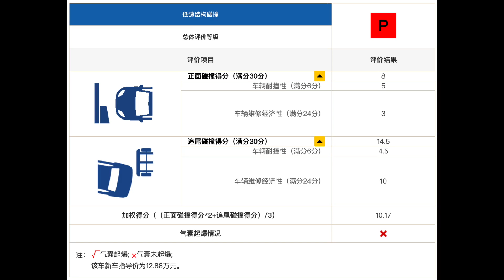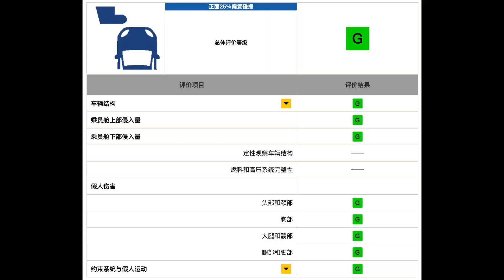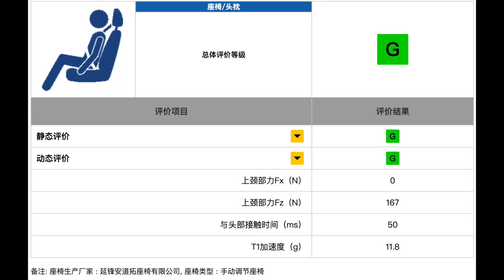荣威RX5 MAX中保研碰撞视频来了，这样的安全性大家满意吗？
上汽荣威荣威RX5 MAX中保研碰撞视频来了，这样的安全性大家满意吗？